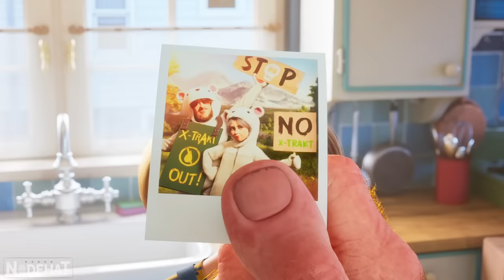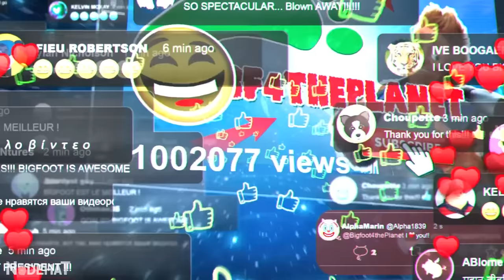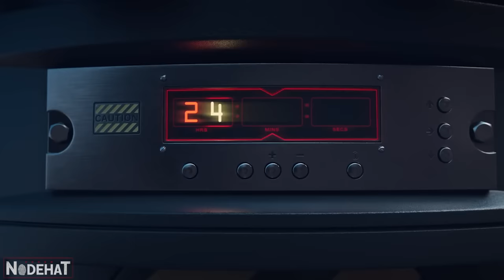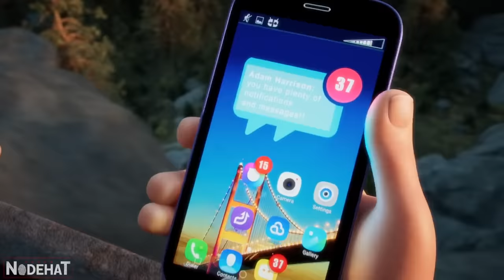O PÉ GRANDE foi CAPTURADO e seu FILHO precisará usar seus PODERES para SALVÁ-LO da PRISÃO - RECAP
O Pé Grande desaparece sem deixar rastros enquanto protege uma reserva de vida selvagem, o que leva Adam, sua mãe e seus amigos animais ao Alasca para resgatá-lo.
Nome do Filme: B1g P41, B1g F1lh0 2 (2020)